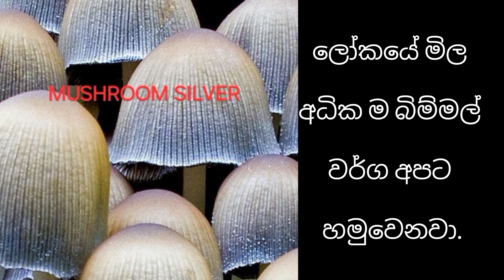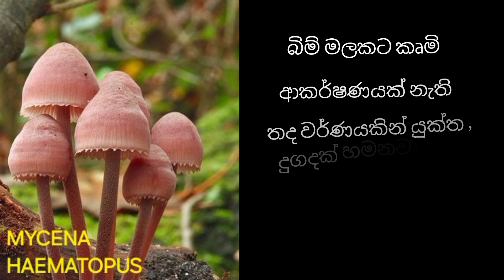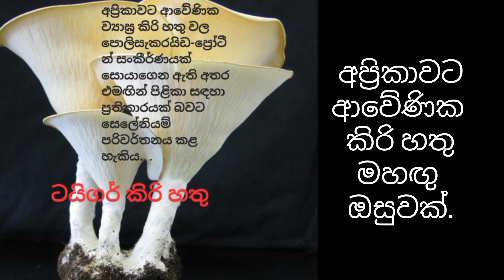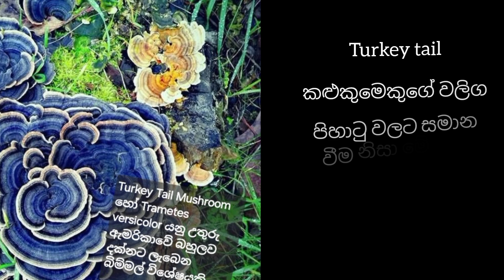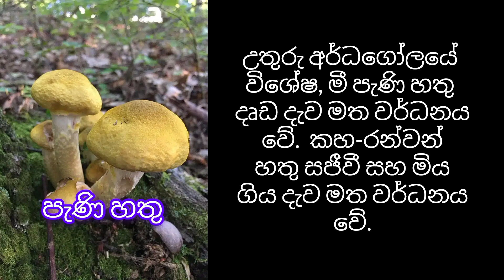අපූරු බිම්මලේ නොදන්න විස්තරේ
Mushroom is the fleshy, spore-bearing fruiting body of fungus typically produced above ground on soil or on their food source. The standard for the name mushroom is the cultivated white button mushroom, Agaricus bisporus, hence the word mushroom is most often applied to fungi (Basidiomycota, Agaricomycetes) that have a stem (called a stipe), a cap (called a pileus), and gills (each called a lamella/pl. lamellae) on the underside of the cap just as do store-bought white mushrooms. However, mushrooms can also be a wide variety of gilled fungi, with or without stems, and the term is used even more generally to describe both fleshy fruitbodies of some Ascomycota and woody or leathery fruitbodies of some Basidiomycota, depending upon the context of the usage. Usually forms deviating from the standard form have more specific names, such as puffballs, stinkhorn, morels, etc. and gilled mushrooms themselves are often called agarics, in reference to their similarity to Agaricus or placement in the order Agaricales. By extension, mushroom can also designate the entire fungus when in culture or when referring to the whole thallus (called a mycelium) of species forming fruitbodies called mushrooms.